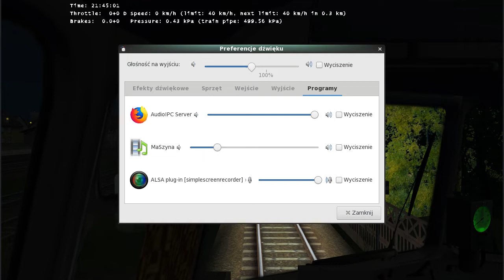[PR24] Łukasz Warzecha Szukając dziury w całym 2018.09.18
Polskie Radio 24, Szukając dziury w całym, prowadzi Łukasz Warzecha.
Goście: Zbigniew Lewicki, Marcin Kędzierski.

[MaSzyna] - wędrówka nocą po Całkowie.